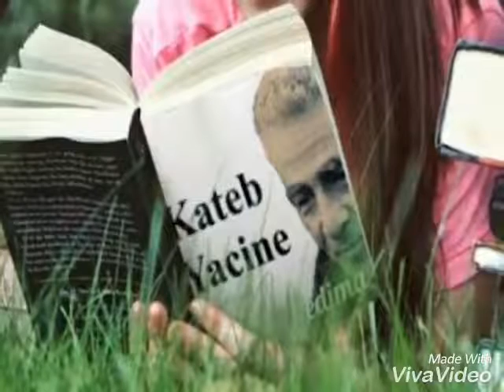Nassira Nezzar : a poem about the great Algerian author Kateb Yacine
قصيدة  حول :كاتب ياسين : كتابة وقراءة نصيرة نزار
Nassira Nezzar